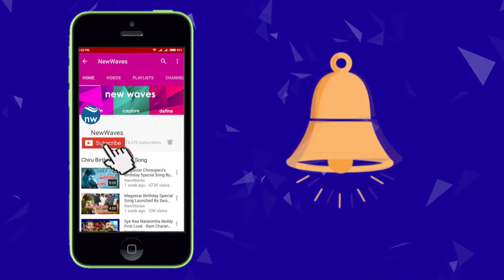Tammareddy Bharadwaj Fires on AP CM Chandrababu and YS Jagan | TDP & YSRCP | New Waves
tammareddy bharadwaj fires on andhra pradesh chief minister chandrababu naidu and ys jagan over ap special status issue...